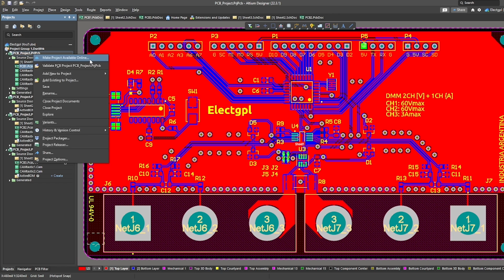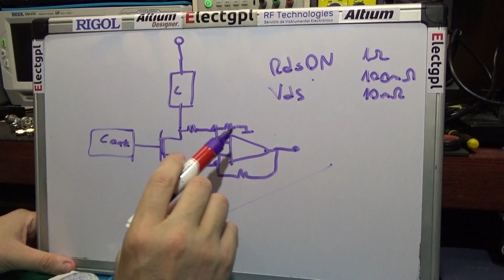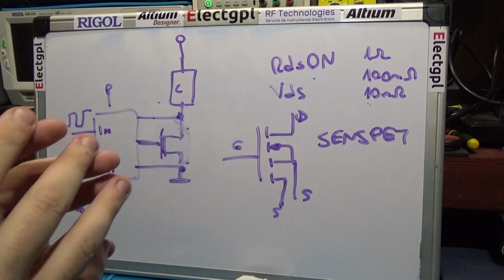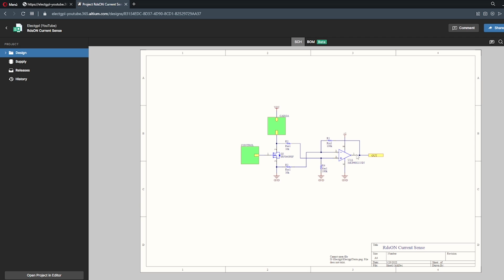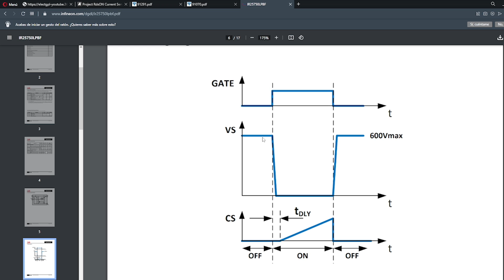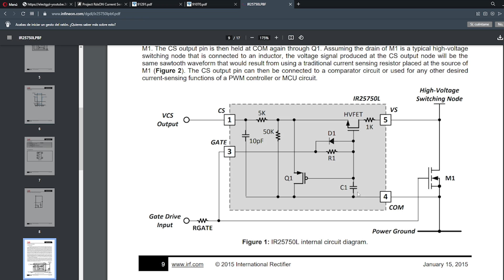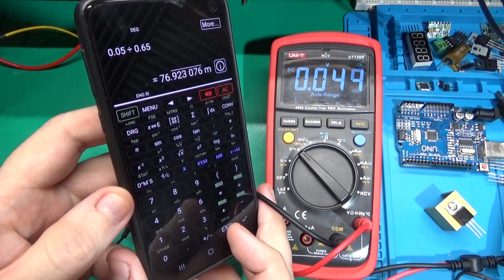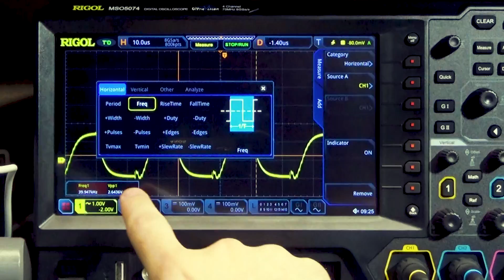RdsON como Shunt para Sensar Corriente en un MOSFET | Sponsor Altium Designer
Muchas Gracias!

Índice:
0:00 Intro
1:18 Teoría de Sensado
7:38 Monolíticos de Sensado
10:16 Alerta de Consumo
15:08 Circuito de Prueba
20:14 Laboratorio
24:00 Medición RdsON IRF840
27:30 Medición RdsON IRFZ44
31:49 Medición Inductor PWM
32:12 Osciloscopio
33:55 Resumen y Análisis

Resumen:
En este video realizaremos la medición de consumo de un transistor MOSFET mediante su propia RdsON, en lugar de usar un Shunt de manera convencional.
Este método dependerá del tipo de MOSFET que se este utilizando.
El mayor problema es que se debe caracterizar cada sensado de corriente de cada MOSFET de manera individual, porque existe dispersión en RdsON en cada MOSFET.
También tenemos otro problema, el desvió térmico, la RdsON cambiara también según la temperatura, esto hace que según el consumo y el tipo de MOSFET que estemos utilizando, tengamos mayor o menor dispersión.
Existen algunos monolíticos para sensar el consumo leyendo Vds del transistor, también existen transistores con una salida Mirror como los SENSEFET, pero hay que evaluar el costo de este sensado, si vale la pena para un proyecto, y lo mas complejo es el costo de calibración / caracterización individual en un producto que se produce en serie.

Summary:
In this video we will measure the consumption of a MOSFET transistor through its own RdsON, instead of using a Shunt in a conventional way.
This method will depend on the type of MOSFET that is being used.
The biggest problem is that each current sense of each MOSFET must be characterized individually, because there is dispersion in RdsON in each MOSFET.
We also have another problem, the thermal deviation, the RdsON will also change according to the temperature, this means that depending on the consumption and the type of MOSFET that we are using, we will have more or less dispersion.
There are some monolithic ones to sense the consumption reading Vds of the transistor, there are also transistors with a Mirror output like the SENSEFET, but you have to evaluate the cost of this sensing, if it is worth it for a project, and the most complex thing is the cost of calibration / individual characterization in a mass-produced product.

DONACIONES :D

Muchas Gracias!